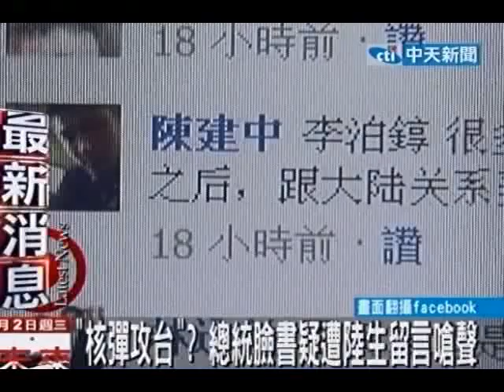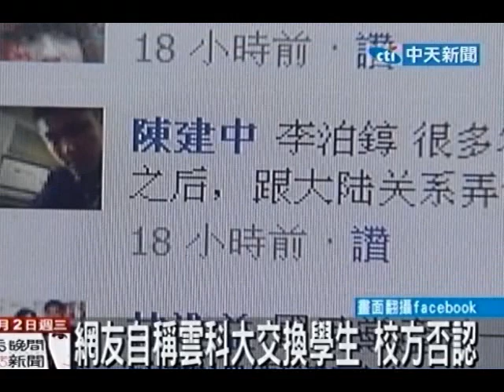「核彈攻台」？總統臉書疑遭陸生留言嗆聲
中天新聞》所有網友都可以上馬總統臉書留言，不管想討論什麼都可以，不過有一名自稱是大陸交換學生的網友，1日在總統臉書嗆聲要用大陸的原子彈，炸掉台灣的核電廠，馬上引來網友撻伐，並且人肉搜索找到這名揚言核彈攻台灣的網友，而且這名網友還表示是雲林科技大學交換學生，但經記者查證雲科大清後，確認沒有這位學生。